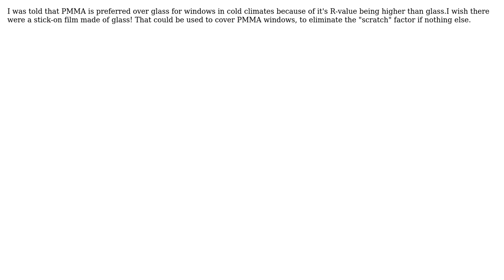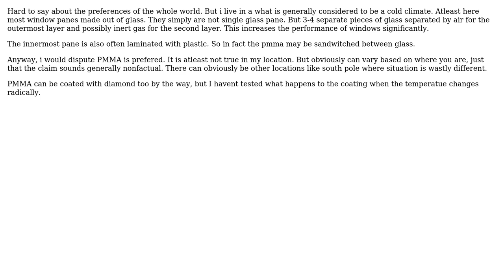Engineering: pmma vs glass windows?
With thanks & praise to God, and with thanks to the many people who have made this project possible! You are responsible for your own actions.